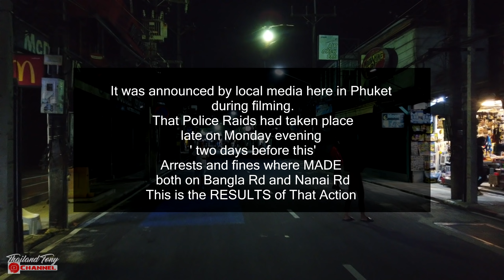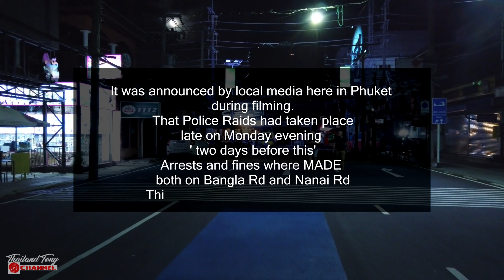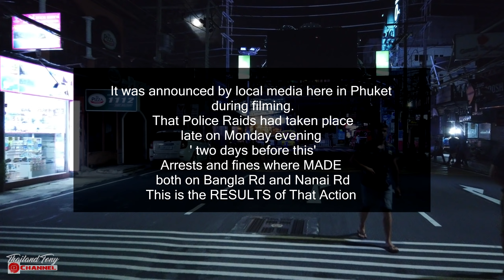Patong Beach Phuket┃NightLife┃ Bangla Rd ┃Soi Nanai┃Phuket Sept 2021┃ No Nonsense Guide.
Tonight we are taking a trip over to Patong Beach to check out the Nightlife along Beach Rd, The very famous Bangla Rd where recent reports have indicated that even though Bars are not legally allowed to open, They are now opening regardless.
So we shall be taking a look at the position currently on Bangla Rd and then we shall take a ride to Soi Nanai.
Soi Nanai is another very well known road in Patong and has a lot of ex-pats that reside in the area, not to mention the Soi is full of Hotels, Guesthouses, restaurants and of course bars.

So grab yourself a drink and let's go for a wander.
Nonsense Guide Phuket.